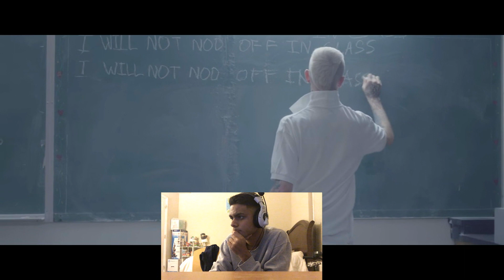R.I.P Lil Peep